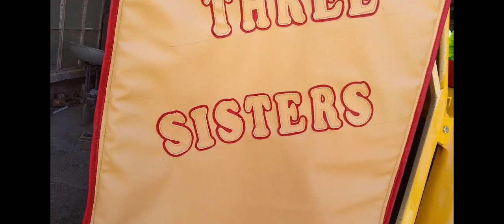Ikinabit na ang sidecar kay Tmx honda 125#LeaAgustinVlog#watchandsubscribe#Tagalog❤️IlocanoCouple